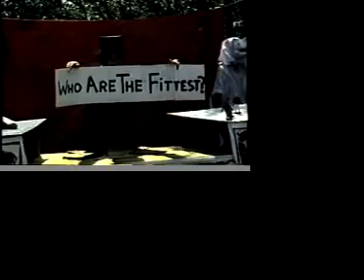mutual aide at bread and puppet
side show